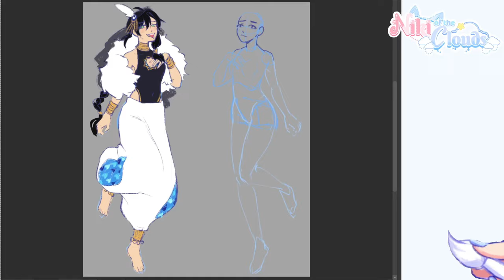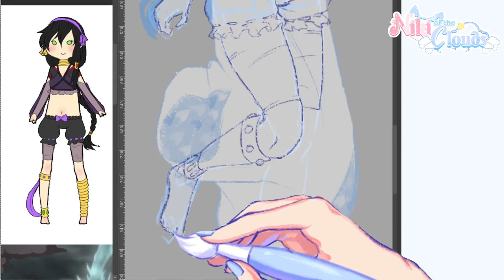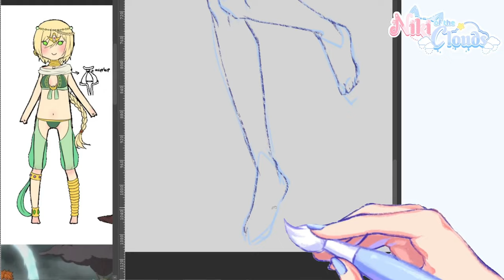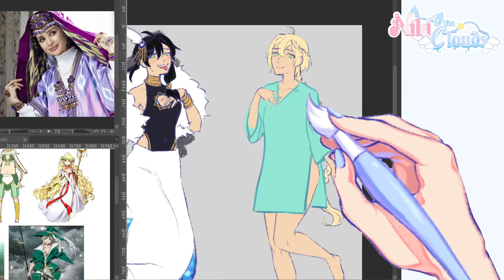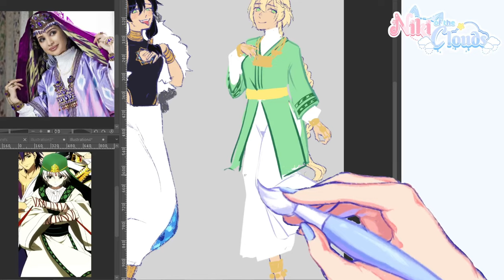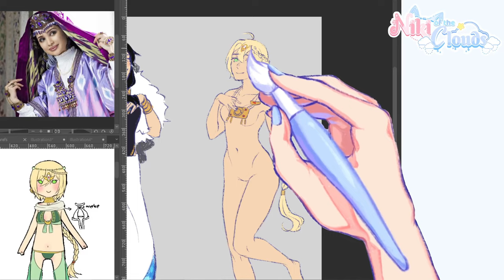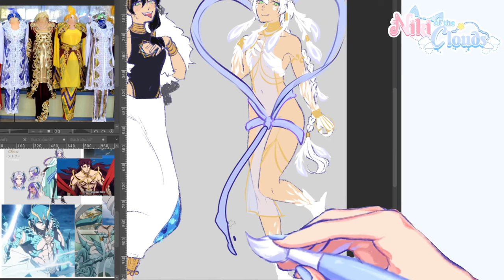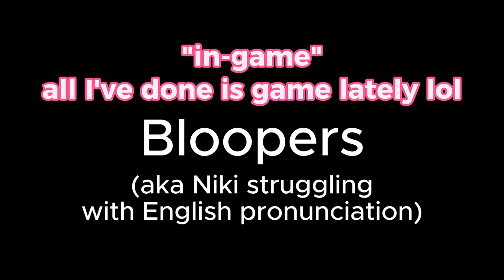Revisiting OCs 8 Years Later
Here's to the start of a new adventure! My first commentary/voiceover video on YouTube!
This time I went and redesigned some fan OCs that I hold dear to my heart as my cringe teenage self was really obsessed with them and their story!

I'm so excited to be making YouTube content now and I think this will be a great challenge outside of my comfort zone! I'm really enjoying this, and I hope you enjoy the results of my hard work!

☁️ . . . ⇢ ꒰ T I M E S T A M P S꒱ ˊ˗
Intro: 0:00
Lore: 0:20
OLD Dark: 1:02
OLD Light: 3:37
NEW Light: 5:31
NEW Transformed: 7:33
Outro: 9:46

☁️ . . . ⇢ ꒰ L I N K S ꒱ ˊ˗

☁️ . . . ⇢ ꒰ B G M ꒱ ˊ˗